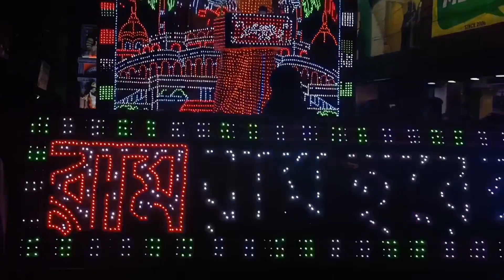রাস কার্নিভাল 2023 নবদ্বীপ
রাস কার্নিভাল 2023 নবদ্বীপ#Chaitanya Bhumi nabadwip Ras carnival